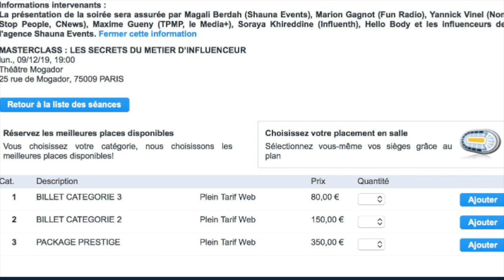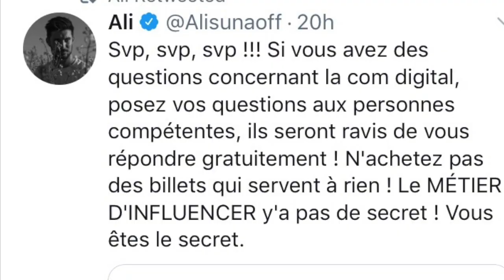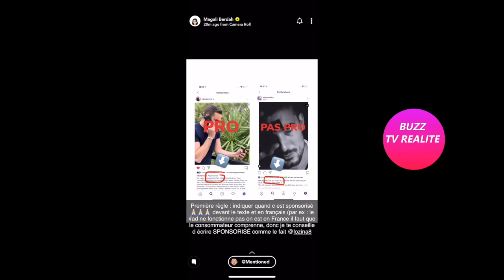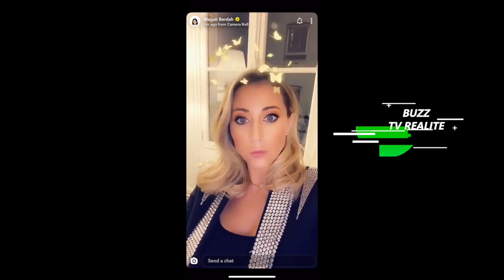MAGALIE BERDAH SE JUSTIFIE SUR SA MASTERCLASS!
je vous partage la story de Magalie Berdah qui se justifie sur sa masterclass qui aura lieu le 9 décembre.